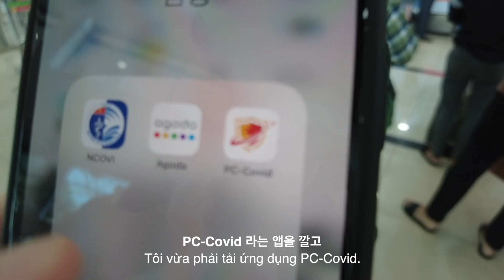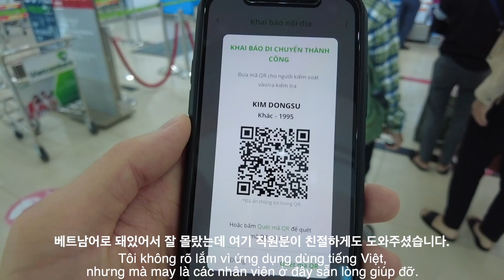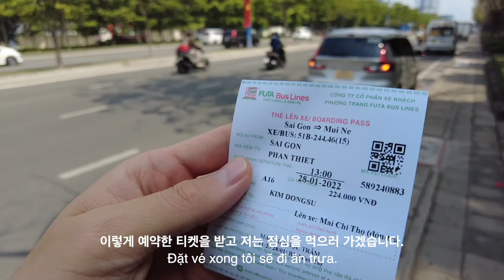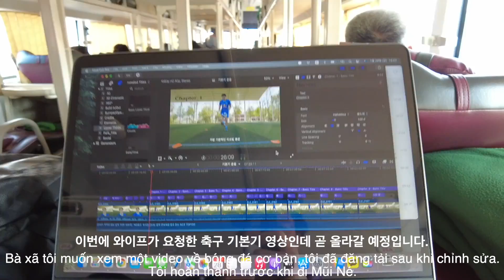[Dong Su Kim] VLOG 1: Mui Ne on the way!